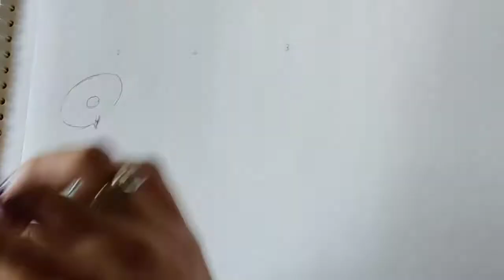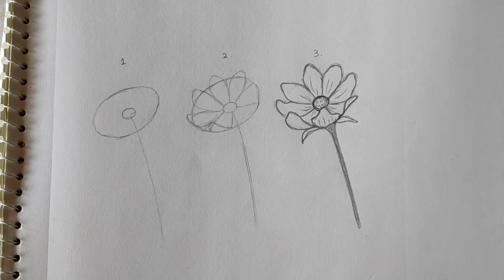3 Steps Of Cosmos Flower Sketch || For Beginners || By Neha